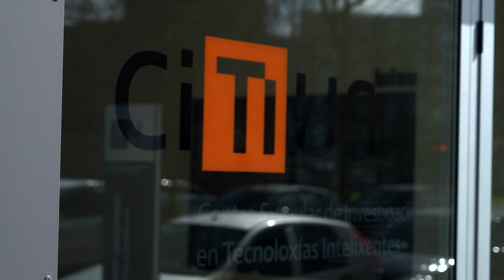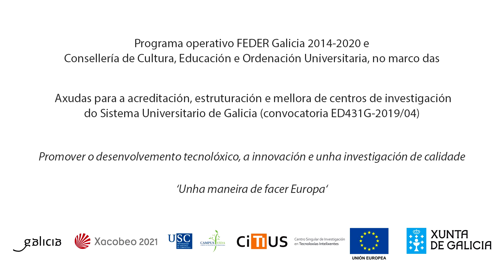Tecnología e igualdad: por unas TIC con mayor presencia de mujeres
El CiTIUS conmemora el Día Internacional de la Mujer promoviendo un mensaje en favor de la igualdad en carreras y profesiones tecnológicas.